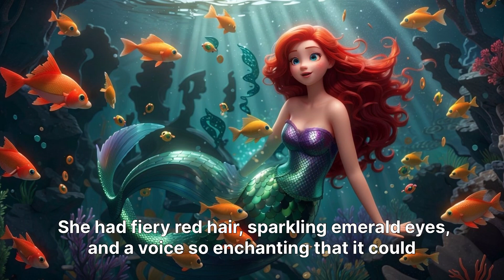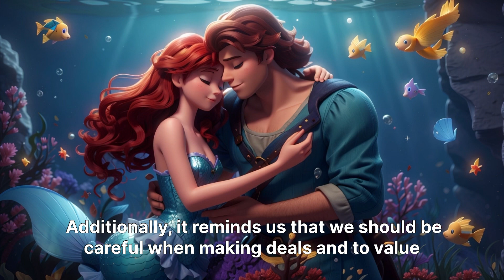The Little Mermaid’s Enchanted Journey - Episode 1 | Bedtime Stories For Kids |Kids Story In English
Join Ariel, a spirited young mermaid with a captivating voice, as she embarks on a magical adventure. When she falls in love with Prince Eric and makes a daring pact with the sea witch, Ursula, her life takes an extraordinary turn. Dive into a world of enchantment, courage, and the power of love in this timeless tale of two different worlds coming together.

Moral Lesson:
This enchanting tale reminds us that love knows no boundaries, and it's not based on appearances but on the beauty found within the heart. It also teaches us to be cautious when making deals, as they may have unforeseen consequences. Ultimately, the story celebrates the strength of love, the importance of unity, and the value of staying true to oneself.